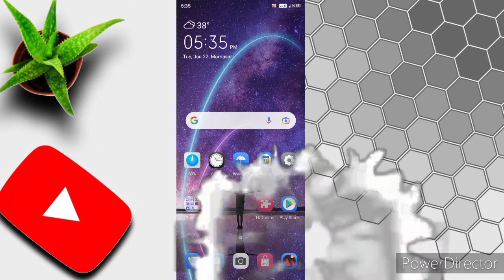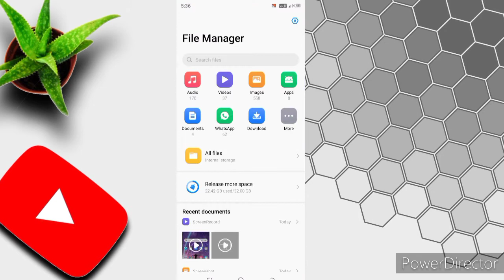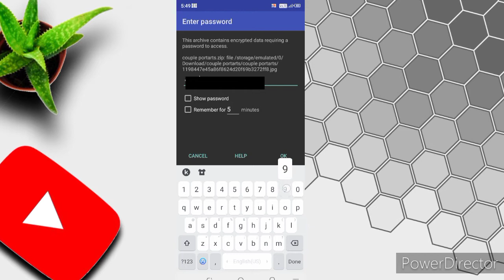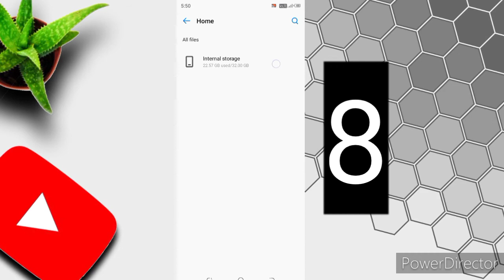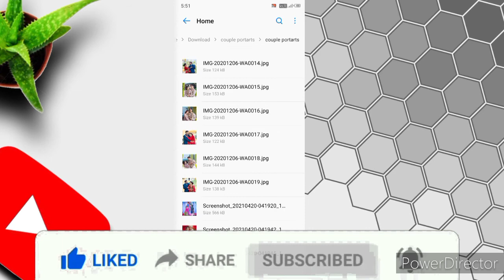latest Wedding photo pose ideas for couple/wedding photoshoot pose/wedding poses for bride & groom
Hello all my friends welcome to my YouTube channel.I hope you all like this video,please like,comment.if you enjoy this video and share this video with your friends.for more video subscribe this channel:- Wedding gyan studio.
Thank you all my supporter,keep support me,Love you all my viewers❤😍😘
My new video coming soon